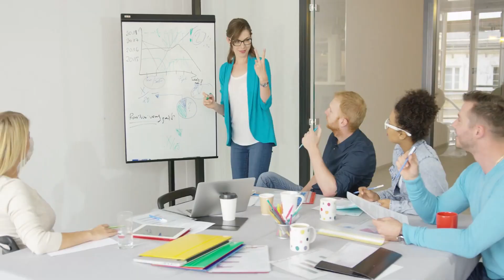[C1] One Piece - Talent System - sudesh_reddy audiobooks audio novelfull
Novel: ONE PIECE - TALENT SYSTEM
Chapter: 1
Author: sudesh_reddy
Genre: Xianxia